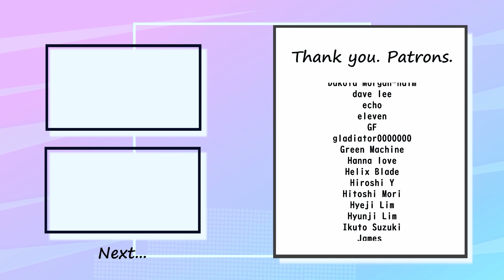リュックと添い寝ごはん - 恋をして Bass cover 弾いてみた TAB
✅楽譜ダウンロード・リクエスト・TAB付き動画はこちら

Special thank you to my patrons :
Accelerator.akeboshi natuki.Alchemist G..alfredo merayo.Argzero.Ash Wu.ashley Wang.Bosco Fernandez.Brooke Sutterley.Callum Yip.Celery Man.Chirz_lowB.CyrusC .D. y.Dakota Morgan-halm.dave lee.echo.eleven.GF.gladiator0000000.Green Machine.Hanna love.Helix Blade.Hiroshi Y.Hitoshi Mori.Hyeji Lim.Hyunji Lim.Ikuto Suzuki.James .Jimmy Chung.Jimmy Sun.jin YI.Jiraphat.JOHNELLE .k sh.kanna.Kelly Jackson.Kiri Chai.Konrad Malawski.KritosKK.Kwun Hei Siu.kyosei.Kyuri.Lennart Reich.Lesley.LIRELIA.Lizzy Moody.Lok LEE.M M.Margaret Jaeger.masazumi senuma.Miiii.Miki Cheung.Minoru Y.n saito.Nan Zhou.Nana.Naoyuki Makita.Online Mikaty at Space.Pat Varavithya.Priyanka K.rende2vou5.Roonie P.SakarouHu .Salt is a spice.soberon philippe.SomeName.Sylar mak.SZE kam.ten 0220.TETSUSU.TT.vexy.Wade Lin.xin lin.Y G.Yida Wang.YN.Yukino Sia.yuma.Yuma SAKABE.ZachNamiZero .Zedaph Li.Zhang Sandy.Zoe Pong.Яa ra.あ.アオギリ.アクア.あやの 東.ありさ 林.アレキサンダー玲 関根.エド.お り.かば.からし.こ ま.ざっきー.シオ 🥺🥹.タクヤ ツゲ.つっちーさん.とんとん.ナス.はとさぶれ.ぴー まさ.ぶぃ.ぷー.ぶたやま.ゆま.みかん 乾いた.ゆゆこ.よしお.亜紀 加藤.為景 長岡.冠禹 李.缶! あるみ.貴博 加藤.凶真 鳳凰院.恵大 園田.光佑 中村.동현 김.純也 飯野.真生 菅野.瀬 岩.清太郎 水上.大央 清水.大潮一騎.中津泰治.沈黙.柏翰 陳.白虎點撚你 唐.美月 堀谷.마녀 유쾌한.明日香 木村.有喜 森田.璃花 高島.凌有 浅野.鈴木謙太.和大 吉澤.양재원.윈브 김.전설이다.지훈 박.德 立.현태 유.ᅳ ᅳ

✅Contents
0:00 Intro1
0:23 A1
1:09 B1
1:23 Chorus1
1:46 A2
2:09 Chorus2
2:29 Guitar Solo
2:54 B2
3:09 Chorus3
3:35 Outro